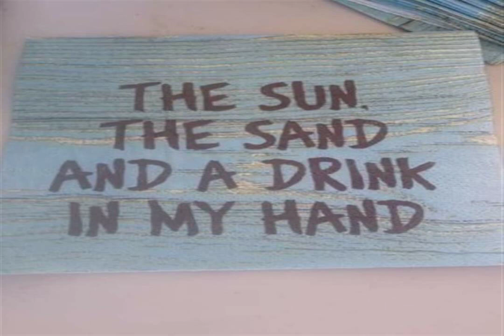IRON MADNESS Disparate Shadows CALMING DISCO piano and Green Leaf Volunteer often